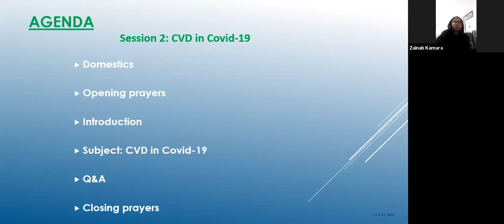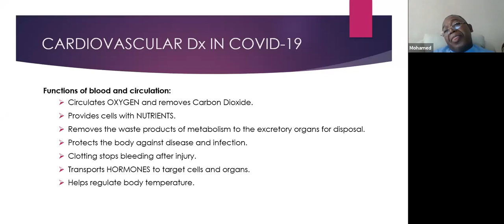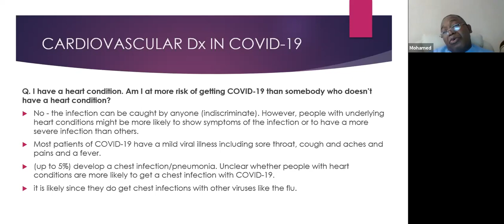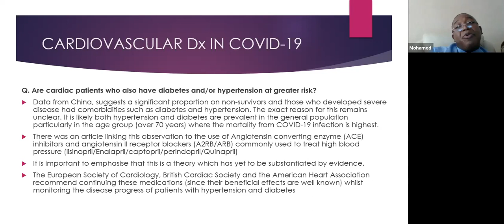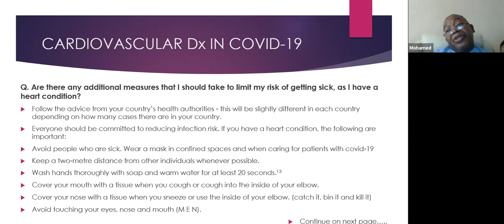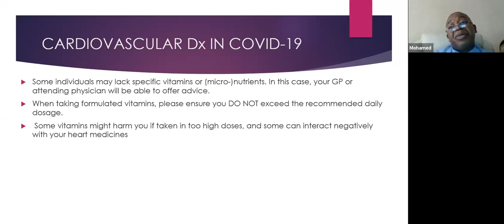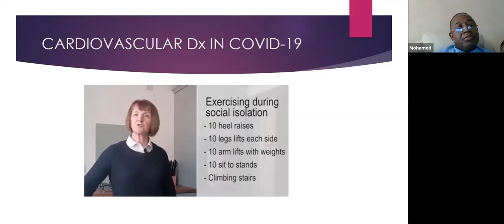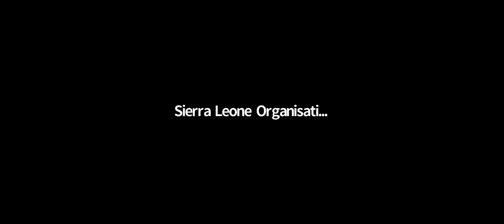SLOGM Health_“Wεll Bɔdi Bεttεh Pass Gεntri” Session 6_Cardiovascular Diseases in Covid-19_Dr Kamara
In this session, we looked at; The cardiovascular system, The circulatory system, Functions of blood and circulation, Some of the most common conditions of cardiovascular disease, Risk Factors for Heart Disease, Q&A

“The Sierra Leone Organisation of Greater Manchester (SLOGM) is championing an initiative to bring health information via lectures/talks and interactive workshops to our community and beyond, facilitated by our Healthcare Professionals within the community, in our lingua Franca-“KRIO”

We hope we’ll all benefit from this initiative as it’s one of the scientifically proven recommendations geared towards addressing the health inequalities of our BAME community.